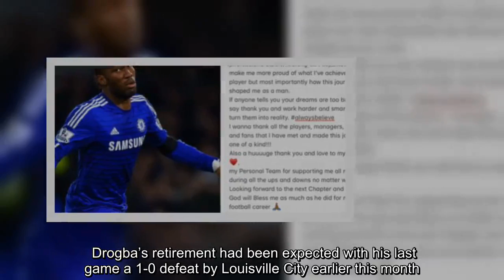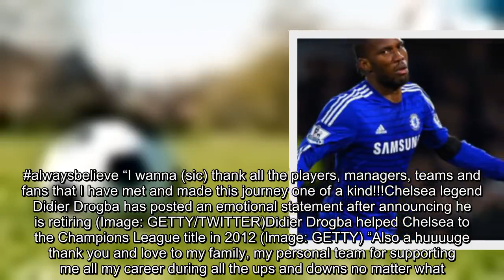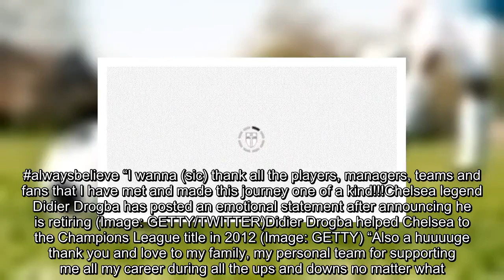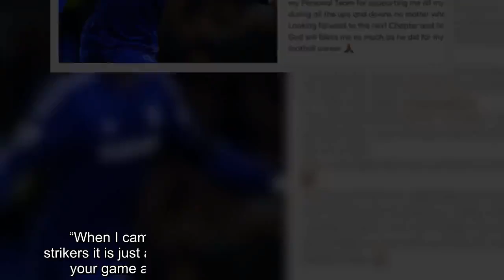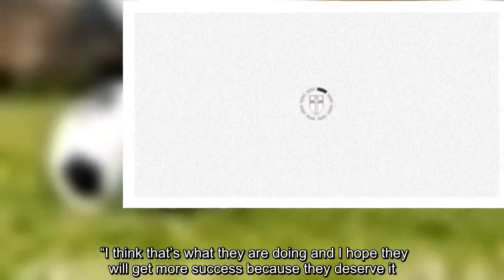Didier Drogba retires: Chelsea legend posts emotional statement as he hangs up boots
Drogba, 40, had two spells at Chelsea and won four Premier League titles. He also netted the winning penalty as the Blues won the Champions League for the only time in their history in 2012. The striker has spent the last 18 months in the US, playing for Phoenix Rising who he also co-owns. Drogba’s retirement had been expected with his last game a 1-0 defeat by Louisville City earlier this month. And after ending a professional career that began in 1998 with Le Mans, he posted an emotional statement on social media. “1989 when or where it all started!!” it read. “When I think of the last 20 years of my professional career, looking at this picture can’t make me more proud of what I’ve achieved as a player but most importantly how this journey as (sic) shaped me as a man. “If anyone tells you your dreams are too big, just say thank you and work harder and smarter to turn them into reality. alwaysbelieve “I wanna (sic) thank all the players, managers, teams and fans that I have met and made this journey one of a kind!!!Chelsea legend Didier Drogba has posted an emotional statement after announcing he is retiring (Image: GETTY/TWITTER)Didier Drogba helped Chelsea to the Champions League title in 2012 (Image: GETTY) “Also a huuuuge thank you and love to my family, my personal team for supporting me all my career during all the ups and downs no matter what. “Looking forward to the next chapter and hoping God will bless me as much as he did for my football career. DD11” Chelsea have struggled for a dominant striker since Drogba’s departure with Diego Costa proving the most similar. Olivier Giroud and Alvaro Morata are the current Blues strikers. And Drogba recently sent the pair a message.Didier Drogba's last club was Phoenix Rising (Image: GETTY) He said: “I hope they will have the same success that I had. “When I came [to Chelsea] it wasn’t easy for me. “I think for strikers it is just a matter of confidence and do you want to improve your game and make yourself more difficult to play against. “I think that’s what they are doing and I hope they will get more success because they deserve it.”